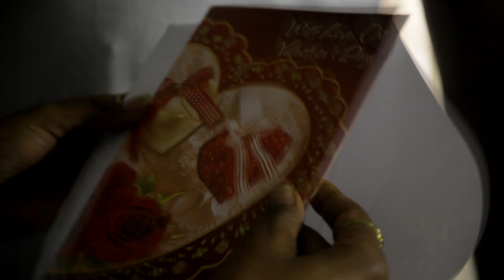URUKUNDO RWO KWIHORERA FILM PART 2 : UMUGORE WA NESTA AMUKOREYE SURPRISE : FILM NYARWANDA 2020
N.B:
1. Ntago twihanganira umuntu n’umwe ushobora gukoresha ibihangano byacu nta burenganzira cyangwa se ubwumvikane bwacu, kubera ko hazakurikizwa amategeko agenga ubugire bw’ibihangano na nyirabyo.
2. SEBISHYIMBO Film Production MUYIBE HAFI NKIYANYU murakoze .